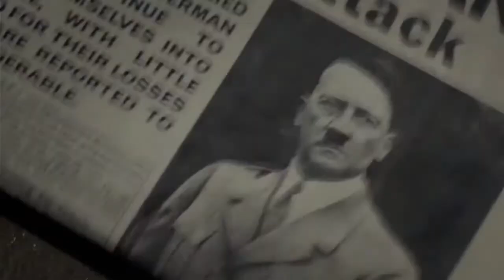Movie Review: Darkest Hour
Here's my review for the Best Picture Oscar nominee, "Darkest Hour," directed by Joe Wright and starring Gary Oldman, Lily James, Kristin Scott Thomas, and Ben Mendelsohn.

By posting this review, I am not claiming to own any portions of "Darkest Hour." This is simply a collection of my opinions of the film.